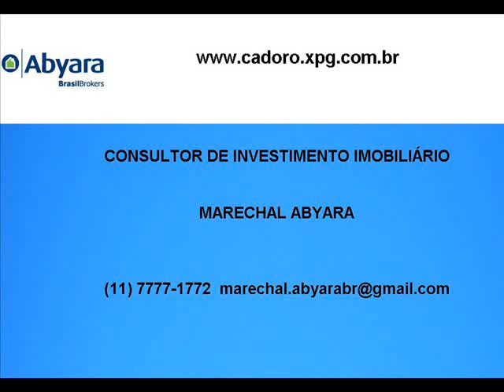Ca´d´oro São paulo.wmv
Apresentamos Ca'D'oro São Paulo ! Mix Use com Hotel - apartamentos de 31 a 57 m² Escritórios - salas comerciais de 26 a 38 m². Acesse